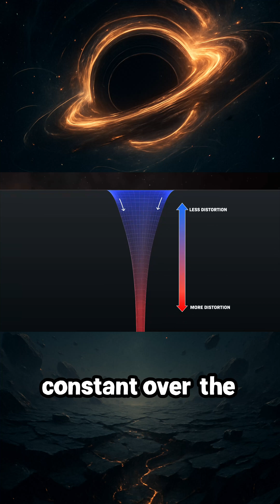What Are Tidal Forces The Terrifying Physics of Spaghettification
You’ve heard of black holes…
but you’ve probably never heard of the real killer inside them: tidal forces. ⚠️

As you fall toward a black hole, gravity doesn’t pull you evenly.
Your feet are pulled much harder than your head — stretching your body longer… and longer…
until your atoms line up like a single thread.

Scientists call it spaghettification — and it’s not sci-fi.
It’s real physics happening right now at the edge of black holes across the universe.

Here’s the terrifying part ⬇️
Small black holes stretch you apart instantly.
Giant black holes let you fall in painlessly… while your body is torn at the speed of light moments later.
No warning. No time to scream.

Tidal forces aren’t just strong — they’re unstoppable. 🌌
Watch this to understand the most brutal force in the universe.